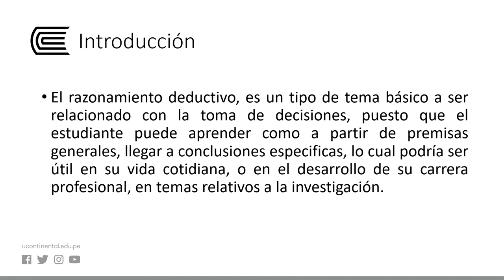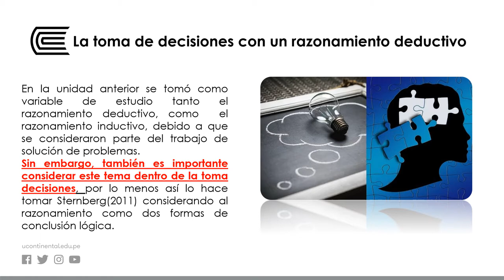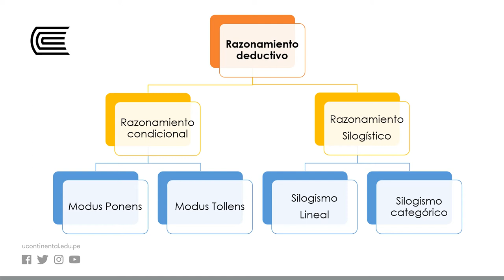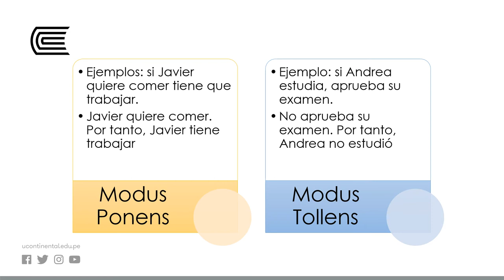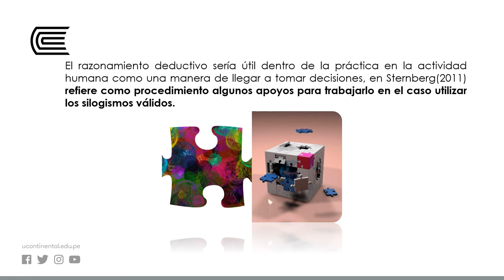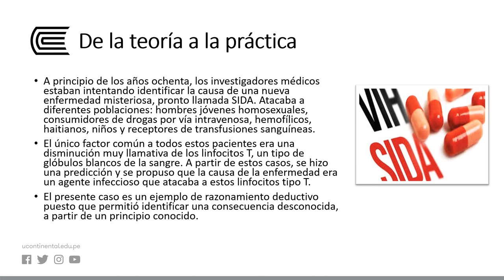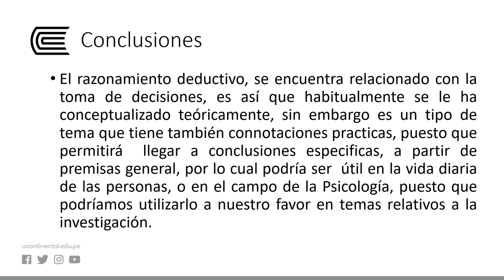La toma de decisiones con un razonamiento deductivo